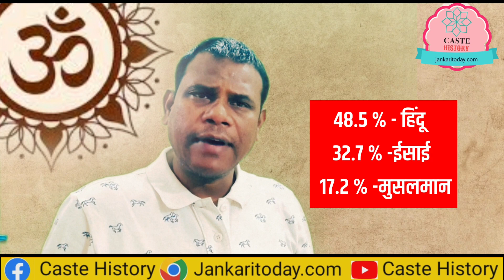जानें 10 ऐसे देशों के बारे में जहाँ भारी संख्या में पाए जाते हैं हिन्दू. | Hindu | INDIA